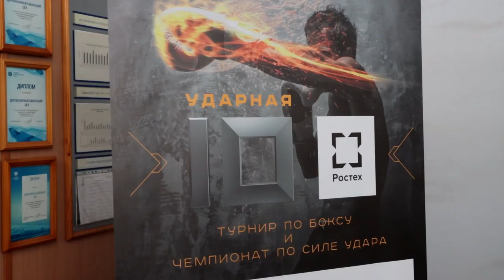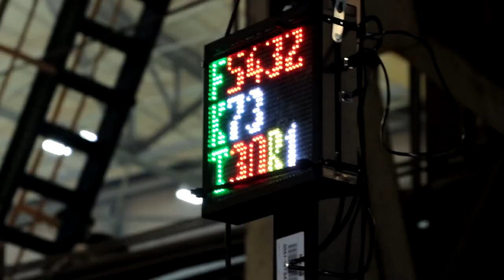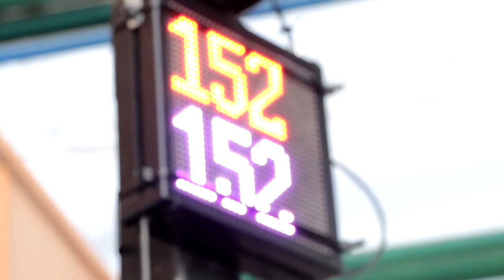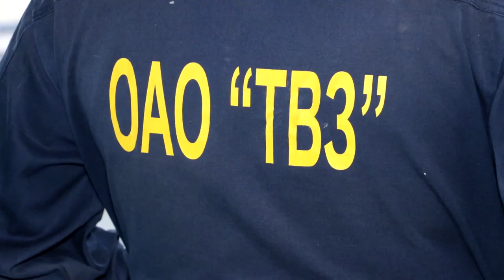Ударная десятка на Тверском вагоностроительном заводе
7 октября Тверской вагоностроительный завод в составе компании Трансмашхолдинг присоединился к уникальному корпоративному проекту Ростеха под названием «Ударная десятка».